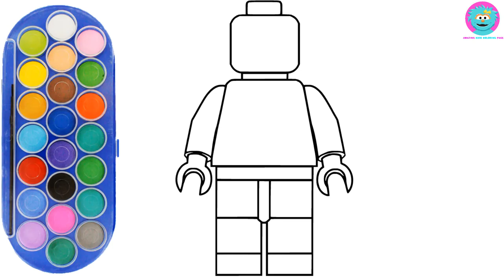Ferdinand (film) - How to draw and color Ferdinand - Coloring Pages For Kids | Drawing for Children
Ferdinand (film). How to draw and color ferdinand. Coloring pages ferdinand for kids step by step. This video is for crazy fan of Ferdinand anime movie. So let's see the video how to draw and color ferdinand coloring pages.

See more coloring pages videos:

Ferdinand (film) - How to draw and color Ferdinand - Coloring Pages For Kids With Color & Kids TV